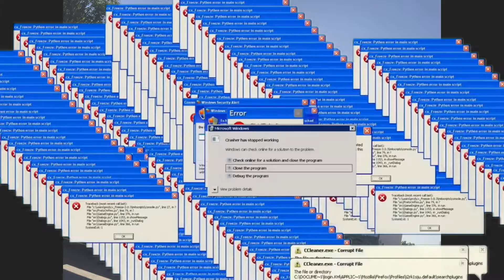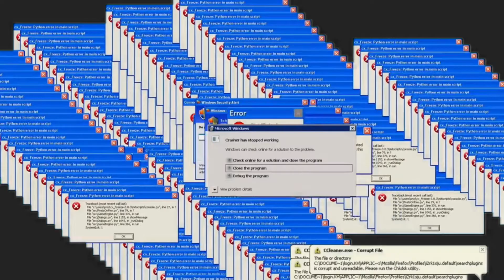baby shark some twists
spicy baby shark

Oh editing this was so fun...
I should have done some homework